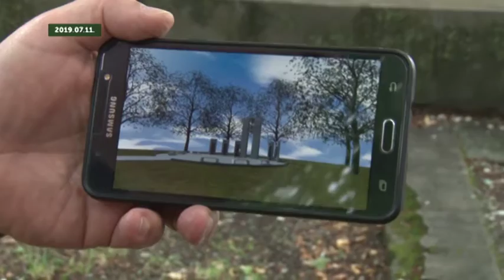Hirek / Новини угорською мовою (12.07.2019)